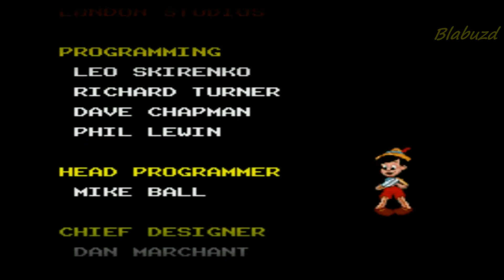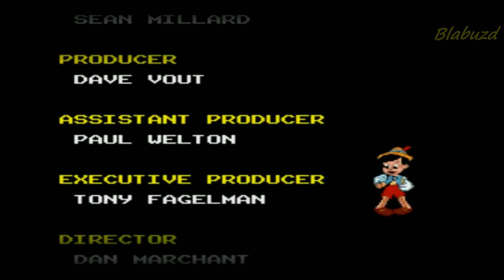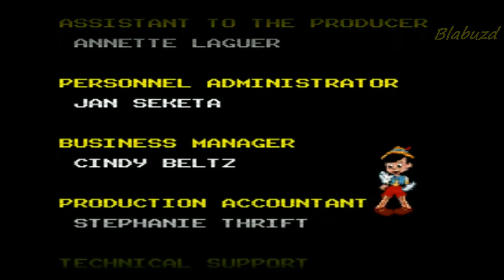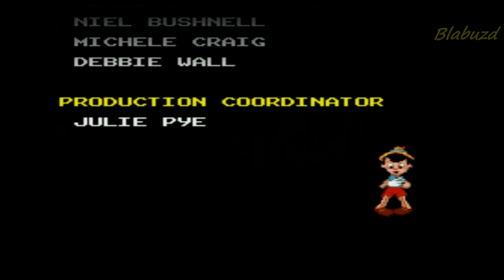Pinocchio концовка игры на Snes (Супер нинтендо)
Окончание игры "Пиноккио" на Супер нинтендо